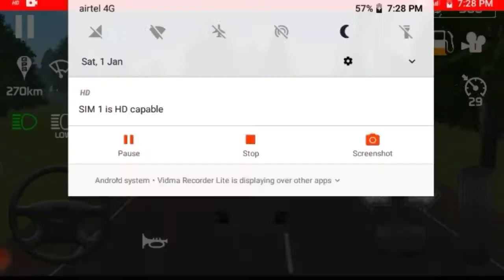Bus Simulator 2022:- City Bus Driving - Bus Games - Android Gameplay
Description

Euro Coach Bus Simulator 2020: City Bus Driving Games - Android Gameplay

165K

Likes

42,120,483

Views

2020

7 Nov

► SUBSCRIBE HERE:- In this City Coach Bus Sim: Bus Driving Games, Drive the city coach bus to the bus pickup parking point, click the button to open the coach bus doors, enter passengers in a city bus, and then drop to their destination in one point to another. In City Bus Coach Driving Simulator: Euro Bus Games, drive carefully driving city coach bus to avoid crash into traffic, otherwise, your city bus will get damaged in this City Bus Driving Simulator: Bus Games 2020. Let's play the euro bus coach simulator game, you are a real coach bus driver in this coach bus driving game where you have to perform a transport service for tourists. In coach city bus driving, you have to pick the tourists on different coach bus stations & drop into different mountain hills. This City Coach Bus Drive Simulator: Bus Games 2020 is totally free to play for all vehicle simulation users. Features of City Bus Coach Driving Simulator: Euro Bus Games: - Multiple City & Offroad Highway Environments - Detailed Coach buses for selection - Open World Map - Weather conditions and day-night cycle - Multiple Challenging Levels to Play Please Rate, Share, and Comment too, I really want to entertain all of you, so tell me what you want! Thank you guys for watching V A S Gaming Channel